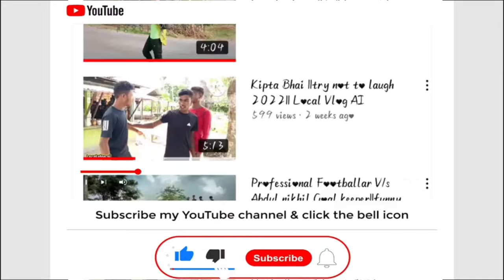Inside The Most Rural School In The World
VILLAGE SCHOOL LIFE || LOCAL VLOG AI

Presented by Local vlog AI

Video Script: Mojmul Hoque, Abu Tamim Abedin

Editing n camera man : Abu Tamim Abedin

BanglaFunny videoInternational bhikari comedyLocal videoTrending funny videosbangla comedy videobangla funny videobangla morningnandini serial banglanew funny videorhett and linktry not to laughtry not to laugh challengetry not to laugh impossibletry not to laugh impossible 2022بی بی سی فارسی

                      ᴄᴏᴘʏʀɪɢʜᴛ ᴅɪꜱᴄʟᴀɪᴍᴇʀ

1. The purpose and character of the use, including whether such use is of commercial nature or is for nonprofit educational purposes

2. The nature of the copyrighted work

3. The amount and substantiality of the portion used in relation to the copyrighted work as a whole

4. The effect of the use upon the potential market for, or value of, the copyrighted work